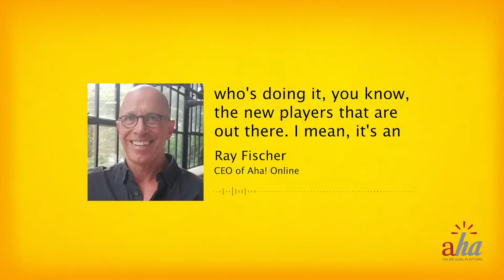The Future of AI & Blockchain in Market Research | Ray Fischer, CEO of Aha! Online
Today, my guest is Ray Fischer, CEO of Aha! Online. Aha! Online offers a full range of services and technology to conduct your research project – do it yourself or let their experts do it for you.

Prior to founding Aha! Online, Ray Fischer has been working and leading in the market research space for over three decades!

Happy Market Research teaches brands of all sizes how to leverage market research to generate outsized returns and grow exponentially. Through a series of free podcasts, and premium members-only content, you can learn step-by-step how to make your first (or next) million dollars.